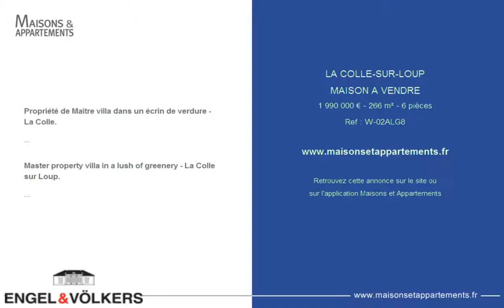LA COLLE-SUR-LOUP - MAISON A VENDRE - 1 990 000 € - 266 m² - 6 pièces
Référence : W-02ALG8

Propriété de Maître villa dans un écrin de verdure - La Colle.
Magnifique maison de Maître datant du XIXème siècle, plein de noblesse, nichée dans un écrin de verdure, à distance à pied du village. Jouissant de grands volumes, cette villa de 265. 62 m² LC se compose d'un triple séjour, d'une cuisine indépendante, d'une cheminée majestueuse et d'un patio avec cuisine d'été. A l'étage, 4 grandes chambres, dont une chambre en suite, donnent sur une grande terrasse de 51 m² dominant la propriété. Une seconde terrasse de 34 m² est également accessible. De plus, de vastes combles aménageables de 151. 87 m² permettent d'augmenter considérablement la surface de la propriété. Le très beau terrain plat d'environ 3540 m², complanté d'arbres séculaires, dispose d'une large piscine au sel de 6x11 m avec pool house, et offre de multiples possibilités de parking à l'entrée de la propriété. La villa est parfaitement entretenue et a été remise au goût du jour, toutes les fenêtres ont été changées et la qualité de construction permet une excellente isolation. Tout-à-l'égout, chauffage au gaz et climatisation réversible dans les chambres. Un coup de coeur pour les amateurs de belles demeures. .

Master property villa in a lush of greenery - La Colle sur Loup.
Magnificent Master house dating from the 19th, full of nobility, nestled on a lush of greenery, at walking distance from the village. Enjoying large volumes, this villa of 265. 62 sqm is composed of a triple living area, an independent kitchen, a majestic fireplace and a patio with summer kitchen. On the first floor, 4 large bedrooms, including an en-suite one, open onto a spacious terrace of 51 sqm which overlooks the property. A second terrace of 34 sqm can also be accessed. Moreover, large attics suitable for conversion of 151. 87 sqm allow a considerable increase of the property surface. A beautiful flat plot of approx. 3 540 sqm, planted with centuries trees, provides a large salted swimming pool of 6x11 m with pool house, and offers numerous parking possibilities at the entrance of the property. The villa is perfectly maintained and was modernized, all the windows were changed and the quality of building allows an excellent insulation. Mains drainage, gaz heating and reversible air conditioning in the bedrooms. A glimpse of the heart for amateurs of historic homes. .

Cette annonce vous est proposée par l'agence ENGEL ET VOLKERS